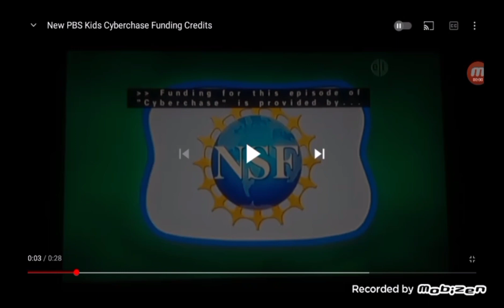cyberchase funding credits